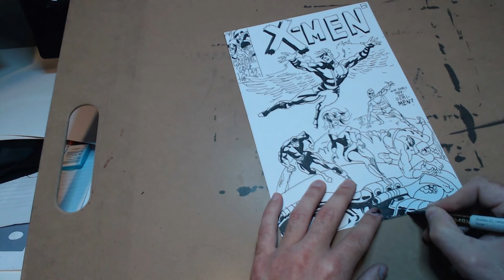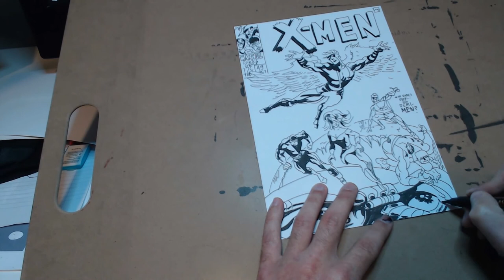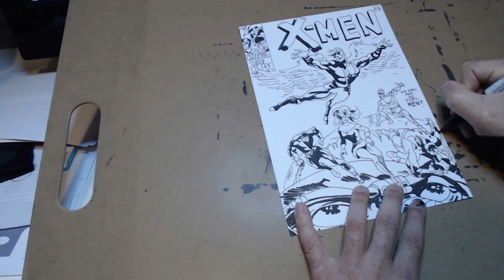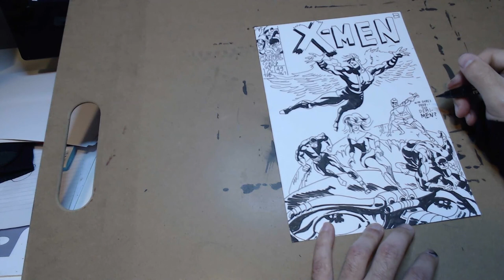x men 49 cover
Thanks to mega-backer and Cerebus original art hoarder, Brian Coppola for backing at the pretty much all the tiers. Seriously, this man gets EVERYTHING! And he bought so many sketches. Gotta love the ma.

This me creating Brian's straight-to-ink sketch for the phrase "x men 49 cover . "